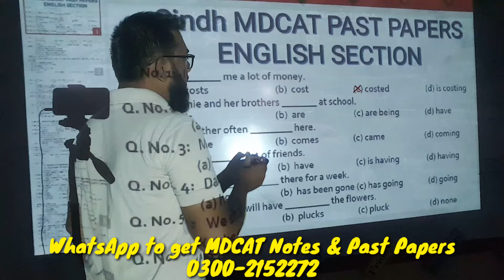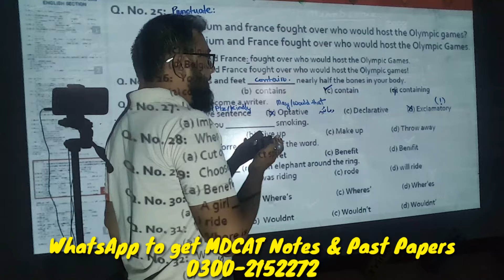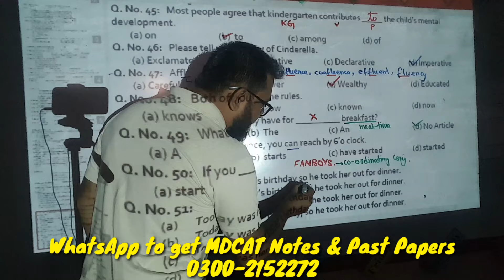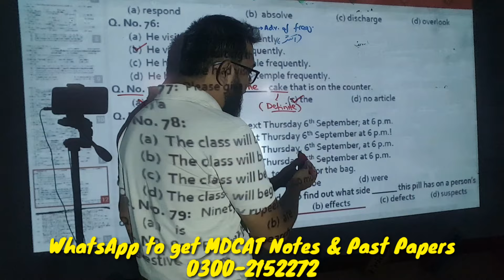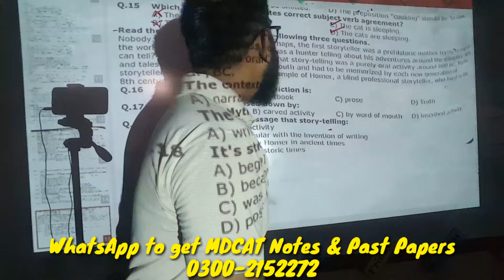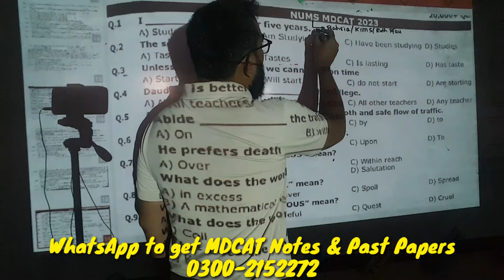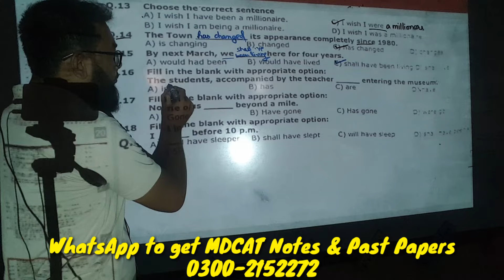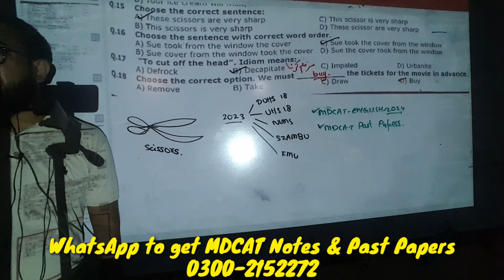MDCAT ENGLISH PAST PAPERS (2023 - ALL UNIVERSITIES)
WhatsApp to get PDF of MDCAT Notes and Past Papers
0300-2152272